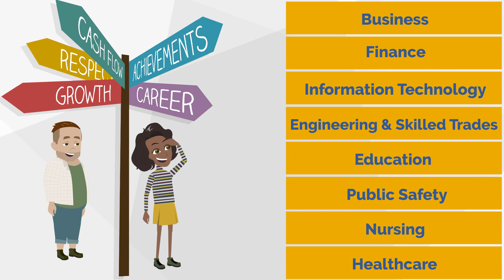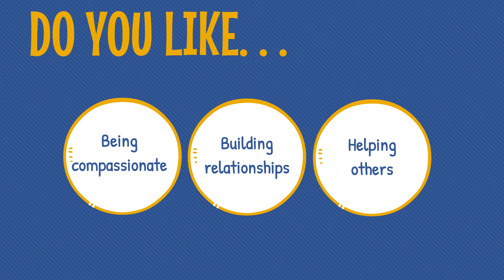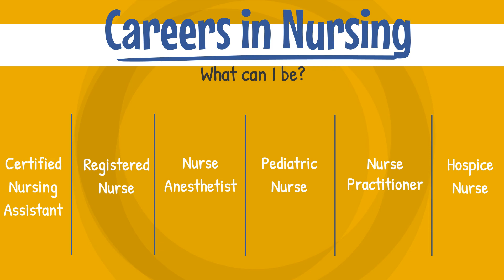Nursing Pathway (Burmese)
As part of the Battle Creek Central High School Career Academies, each scholar chooses a pathway during Semester 2 of their Freshman year. One of the pathways in our Academy of Health and Human Services is the Nursing pathway. As a nurse, you will be able to make a difference every day in the lives of your patients.